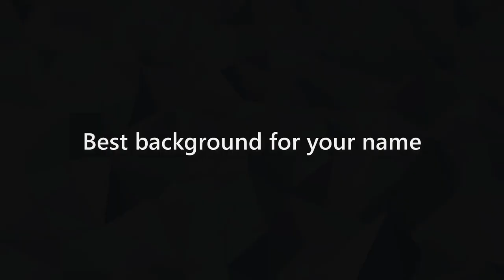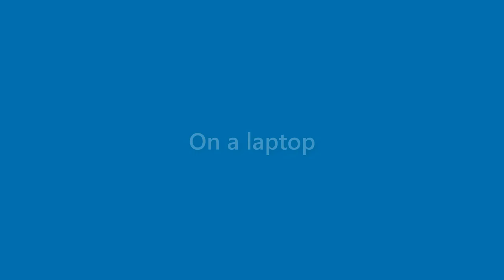Brianna Clark - appearance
Name Look - Brianna Clark - appearance. In this video we present "Brianna Clark" name look and feel in various scenarios.
This video will cover:
How does "Brianna Clark" look as a personal letterhead?
How does "Brianna Clark" look on a business card?
How does "Brianna Clark" look on a computer/laptop screen?
How does "Brianna Clark" look with different background colors?
How does "Brianna Clark" look with various fonts?